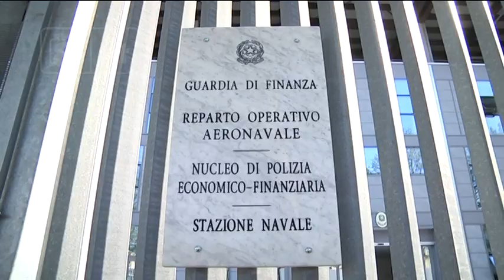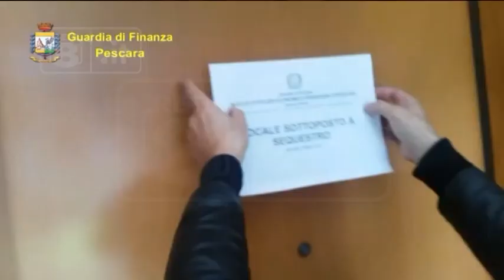Francavilla - L’agronomo… della marijuana